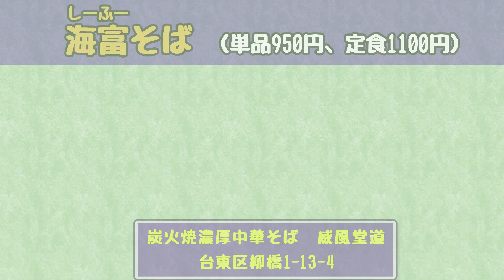脱フードロスへと続くラーメン道◆おニュー☆グルメ